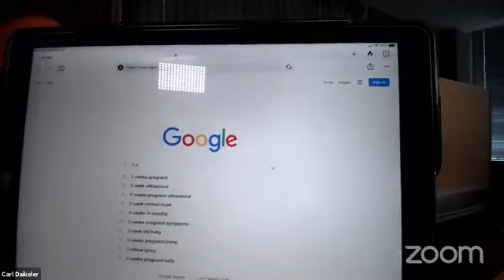Picking The Program for Your New Coaches + Customers with Ivy Morales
Having firsthand experience with a program gives you a leg up on recommending it to the masses. This is the mantra of Superstar Diamond Coach, Ivy Morales. On the next National Wake-Up Call, Ivy sheds light on her personal 5K journey with 30 Day Breakaway™ and her proven system for starting out new customers and Coaches with a fitness program.